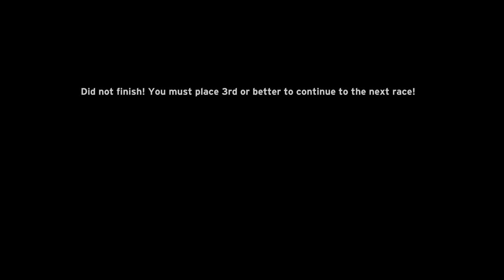Cursed Halo Again | Legendary Playthrough | Halo Cart [Mission 8]